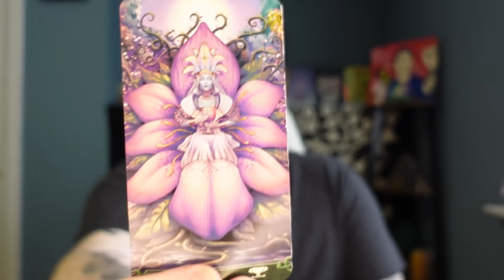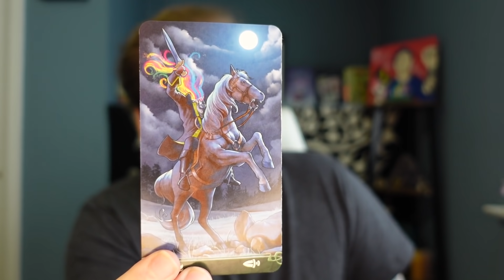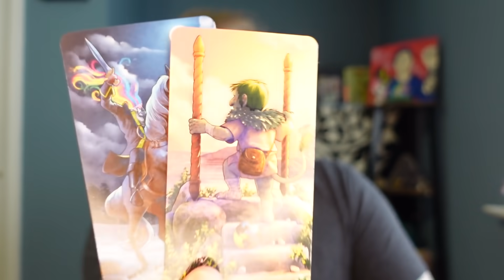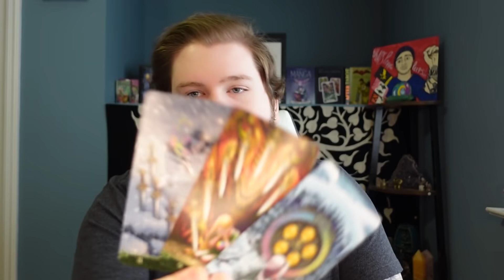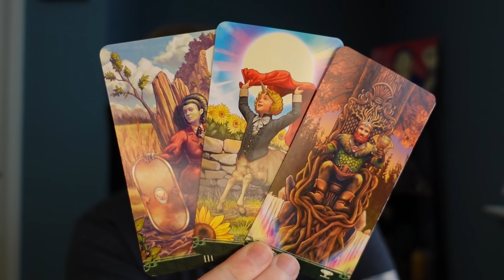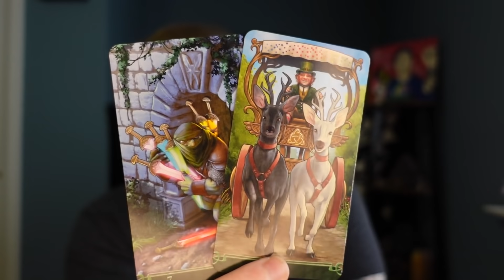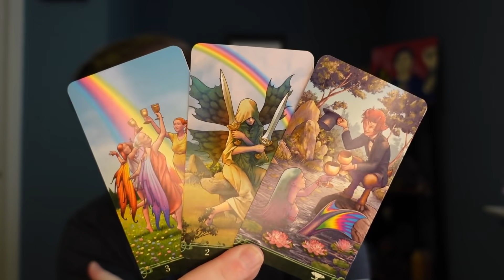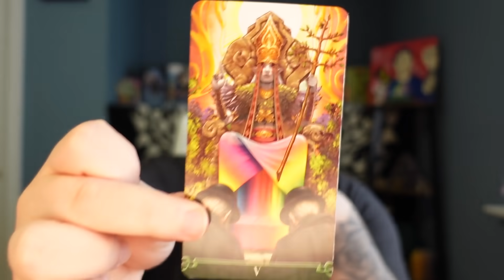TAURUS - "This Whole Month SCREAMS ALIGNMENT!" | OCTOBER 2021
Hey Taurus Welcome to your October 2021 Tarot Reading! I hope you guys enjoy the reading & the rest of your day! :)

The Newest "Strength" Candle IS HERE! SHOP BELOW!